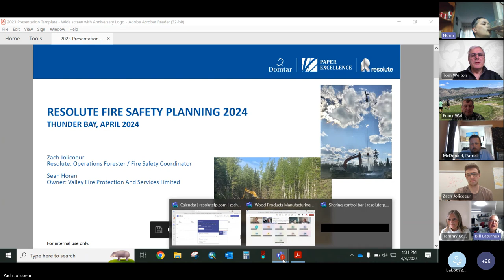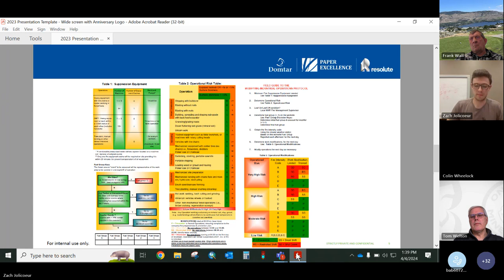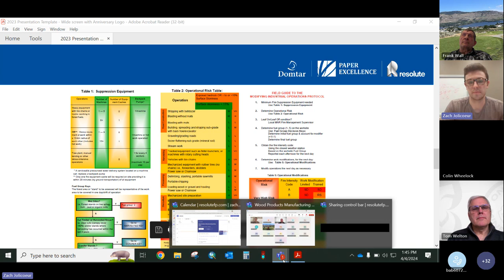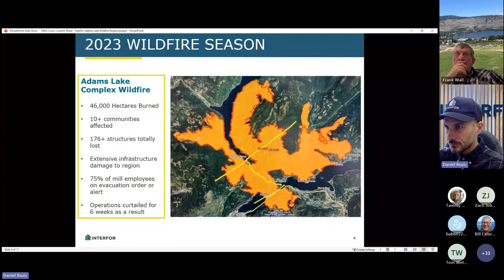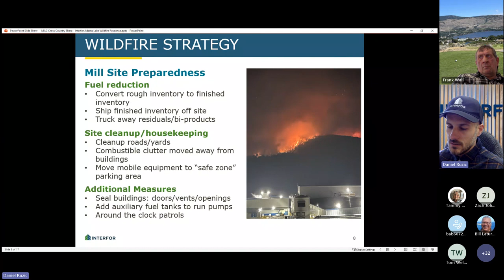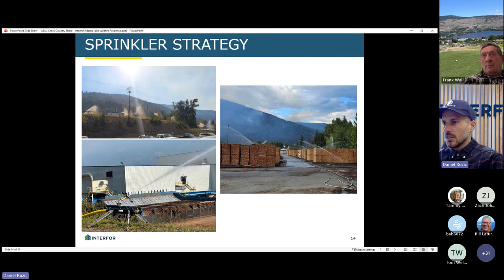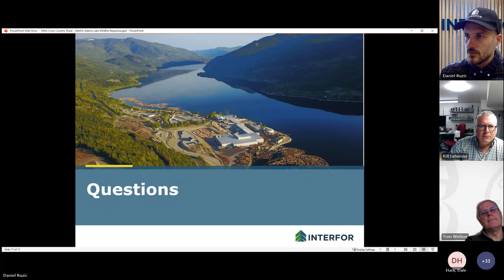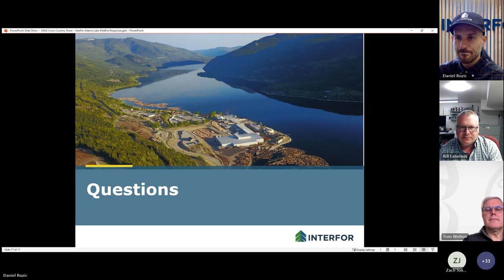Wood Products Manufacturing - Cross Country Safety Share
April 4, 2024 Meeting Recording